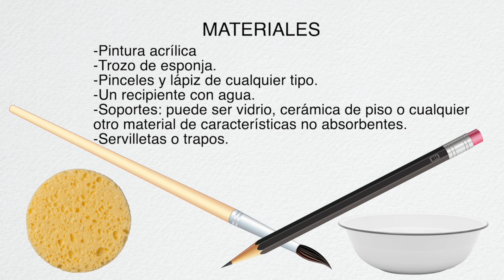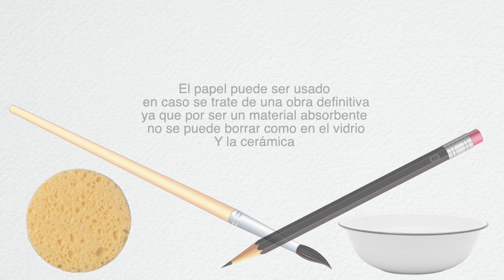Pintura en acción: un recurso para el dibujo gestual. Maestro Carlos Girón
Tema: Pintura de acción como recurso para el dibujo gestual
Tallerista: Carlos Girón
Edición de video: Dagoberto Vega
El action painting, también conocido como pintura de acción o abstracción gestual, es una técnica de pintura que busca aplicar pigmentos sobre el lienzo de forma impetuosa, a través de manchones, rayones, salpicaduras o goteos.Por sus características en la ejecución tomaremos esta técnica como un recurso didáctico para posteriormente continuar con nuestro tema anterior: El Dibujo Gestual.

Materiales y equipo:1. Pintura acrílica blanca, negra o cualquier color que tengamos en casa2. Trozo de esponja.3. Pinceles y lápiz de cualquier tipo.4. Un recipiente con agua.5. Soportes: puede ser vidrio, cerámica de piso o cualquier otro material de características no absorbentes. El papel puede ser usado si en caso se trata de una obra definitiva.6. Servilletas o trapos.